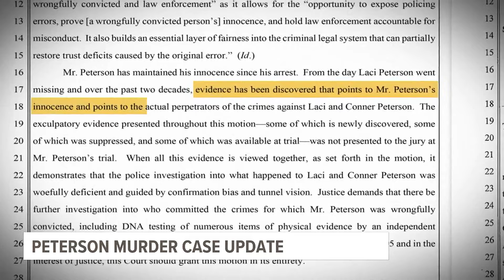Defense attorneys in Scott Peterson case investigating new evidence